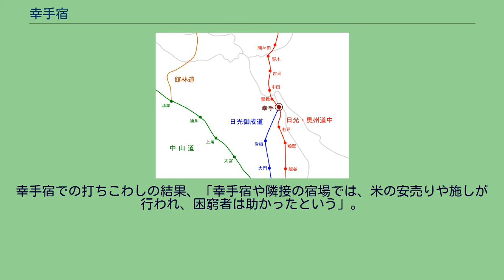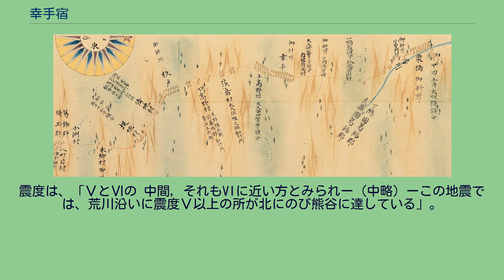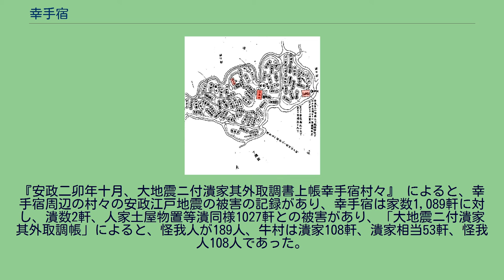幸手宿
幸手宿の位置 幸手宿（さってじゅく）は、江戸時代に整備された宿駅であり、日光街道・奥州街道の江戸・日本橋から6番目、そして日光御成道の6番目の宿場町である。
下総国葛飾郡または猿島郡（万治年間以降所属替えにより武蔵国葛飾郡）に所属する。
現埼玉県幸手市に相当する。
幸手宿は江戸・日本橋から数えて6番目の日光街道および奥州街道の宿駅（宿場町）で、日光街道と日光御成道が合流していることから、日光御成道の6番目の宿駅であった。
幸手宿は、古利根川右岸の平地に位置し下総国葛飾郡にあったが、利根川筋の改修に伴い武蔵国葛飾郡に属していた。
利根川筋の改修に伴い国境変更が行われ、万治年間より武蔵国桜井郷田宮の庄に属し、元禄年間より幸手宿と称された。
近世前期より江戸幕府の直轄領で、宿内は右馬之助（うまのすけ）町 ・久喜町・中町・荒宿の4町および枝郷の牛村であった。
元和2年（1616年）に人馬の継立が始まり、夫25人、馬25匹を定数とし、地子免許の地を1万坪、助郷を1万1845石、民家845軒であった。
天保14年（1843年）「宿村大概帳」によると本陣1軒、脇本陣なし、旅籠27軒、人馬継問屋場は1ヵ所、高札場一ヵ所あった。
問屋場への勤めは「問屋場勤向書上帳」によると久喜町・仲町・荒宿・右馬之助町で一日交替であったという。
高2095石6升、当時の人口は3,937人、家数962軒であった。
助郷は、享保11年に、二十七ヶ村（葛飾郡20村、埼玉郡7村）、助郷総高11,845石となった。
しかし、水害などの影響から、助郷村から休役を願出が出ていた。
幕末には、交通量が増加に伴い、日光道中八ヶ宿から定助郷から加助郷を願出され、幸手宿は葛飾郡11ヶ村・埼玉郡27ヶ村が加助郷に指定された。
幸手宿には、日光社参による休憩所・宿泊地となる御殿が、聖福寺境内に設置された。
また、文久元年（1861年）に、和宮下向時には助合が命じられ、人足のほか膳椀・夜着などを差し出している。
また、幸手宿周辺では、物資流通・商業施設である船着場の権現堂河岸、日光街道と日光御成道が合流する重要な宿場周辺に六斎市があった。
幸手は、奥州に通じる奥州道の渡し（房川渡）があった場所であった。
かつて、日本武尊が東征に際して「薩手が島」（当時この近辺は海だったという伝説がある）に上陸し、中4丁目にある雷電神社に農業神を祀ったという記述が古文書に残っている。
鎌倉時代にはこの地に鎌倉街道が通じ（後世の日光御成道）、旧利根川の途河（高野）から旧渡良瀬川の途河（房川渡）までの間に延びる自然堤防・河畔砂丘の上を通った。
その間に位置する幸手は軍事・交易上の要衝だった。
室町時代以降は一色氏の領地となり、天神神社付近に陣屋が築かれていた。
幸手宿は現在の埼玉県幸手市中部から北部にかけての旧街道筋付近に位置し、南北900メートル程度の範囲で広がっていた。
江戸・日本橋から数えて6番目の日光街道および奥州街道の宿駅（宿場町）で、江戸（日本橋）から幸手宿の距離は12里であった。
また、幸手宿前（旧上高野村）にて日光街道と日光御成道が合流していることから、日光御成道の6番目の宿駅であった。
江戸時代になると、幸手一帯は江戸幕府の直轄領となった。
幸手宿は日光道中・奥州道中と日光御成道との合流点、さらに筑波道が分岐する宿場町となった。
杉戸町（杉戸宿）・田宮町（幸手宿）・新栗橋町（栗橋宿）周辺の図（新編武蔵風土記稿. 巻之２０ 葛飾郡之１より） 利根川筋の改修に伴い国境変更が行われた。
この地域に残される区域の国郡名によると、寛永11年10月までは下総国猿島郡または葛飾郡と記され、幸手は「日本六十余州国々切絵図」によると栗橋、杉戸、吉川と同じく、下総国の国絵図に描かれている。
その後、庄内古川左岸域を除く大部分が下総国から、寛永14年7月には武蔵国葛飾郡に所属替えとなった。
万治年間（1658年－1660年）には、武蔵国桜井郷田宮の庄（武蔵国葛飾郡）に属するようになり、田宮町または薩手・幸手町と称されるようになった。
その後、元禄年間（1688年－1704年）より幸手宿と称されるようになった。
御殿は火事による焼失後再建されることはなく、聖福寺の本堂の一室が代わって利用された。
日光社参での主要なルートには、日光御成道を北上し幸手で日光街道に入り、日光へ至るとするもの...